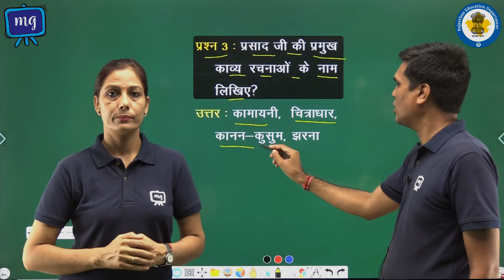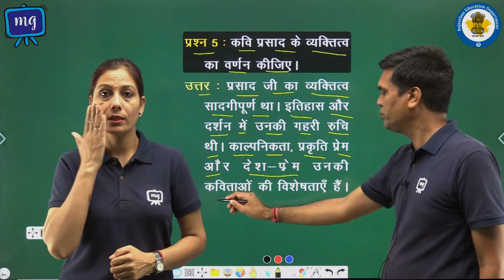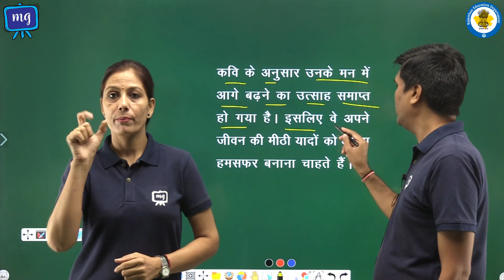CWSN | Class - 10 | हिंदी | क्षितिज | काव्य खण्ड | जयशंकर प्रसाद | भाग - 2